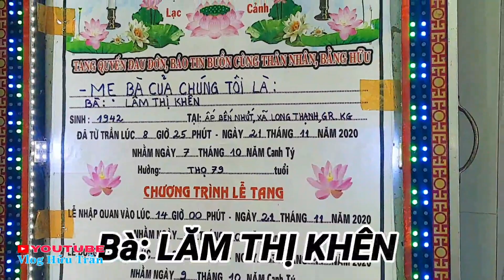Đàn Đám Ma Mà Hây Quá Vậy - Tang lễ bà: LÂM THỊ KHÊN.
chào mừng các bạn đã đến với kênh của mình hôm nay mình chia sẻ cho các bạn cùng xem tang lễ bà Lâm Thị Hương cảnh con cháu Quây Quần chụp hình lưu niệm trước giờ Duy Quang Linh cũ và tình cờ phát hiện một cây đàn guitar phím lõm Đơn bản Văn Thiên Tường cực kỳ hay mà các bạn cùng xem và thưởng thức âm nhạc đến từ tay đàn guitar phím lõm Chúc các bạn xem video vui vẻ Xin cảm ơn.